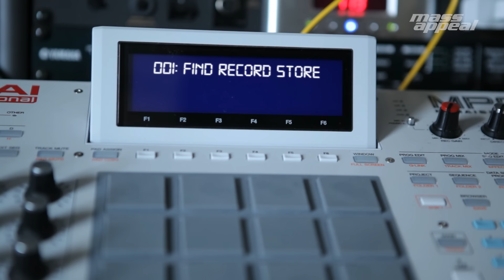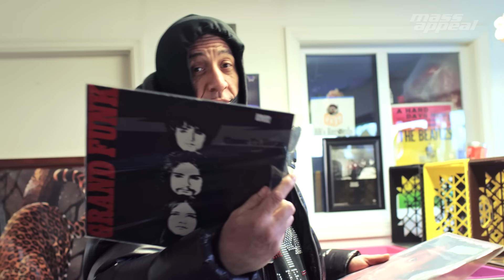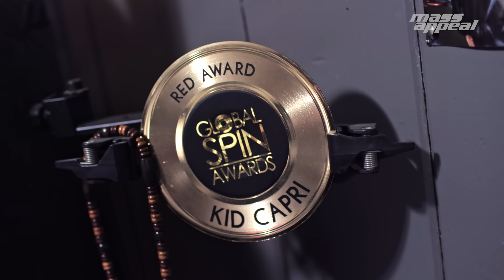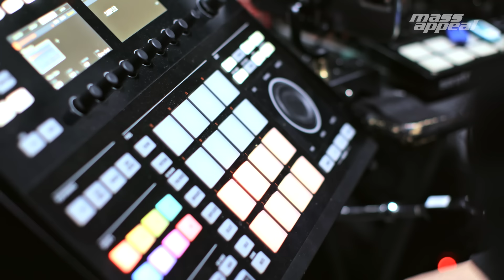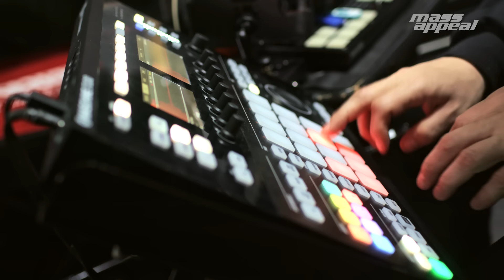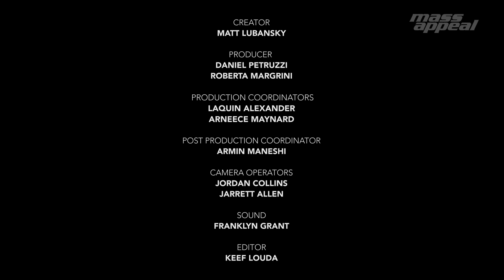Rhythm Roulette: Kid Capri | Mass Appeal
We took a trip to BB'S Records, New Jersey, to blindfold up and dig through the crates with the legendary Bronx native David Anthony Love Jr., aka; the one and only @KidCapriOfficial. Records include music by Barry Manilow, Grand Funk, and Cheryl Lynn.

Whether you catch him spinning wax on VERZUZ, touring the globe, or producing hit records, the Grammy-award-winning DJ and Producer ingrained his footstep into this thing we call HipHop.

Artist collaborations include KRS-One, Big L, Snoop Dogg, Jay-Z, Madonna, Heavy D, 50 Cent, Diddy, Aaliyah, Salt-N Pepa, and Timbaland (to name a few).

Max out your audio output for RhythmRoulette and witness the KidCapri in full flair.

Mass Appeal is an entertainment company dedicated to telling stories from the perspective of those who shape and shift culture. Since 1996, we have documented the emerging movements that influence popular ideas. Today, Mass Appeal is the elevated voice of Hip Hop and its ever-expanding sphere of influence. Integrated offerings in content, music and creative services stoke Mass Appeal’s ability to maximize the impact of our output. Our diverse school of thought separates us from friends and foes alike.

Song: Rhythm Roulette: Kid Capri | Mass Appeal
Artist: Mass Appeal